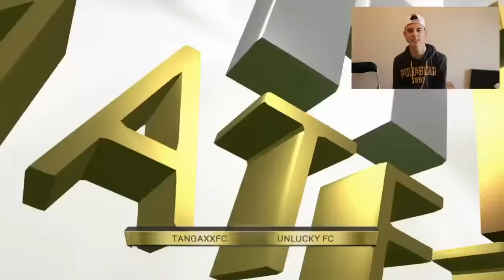FUT 16 : C'EST LA DEBANDADE EN DIVISION 2 !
►7€ DE REDUCTION SUR GAMONIAC + 300 POINTS ZAPPYDAY :
300 points offerts sur ZappyDay – le site qui vous fait gagner plein de cadeaux facilement en cliquant

Pour être upload sur la chaine :
•► Bon commentary.